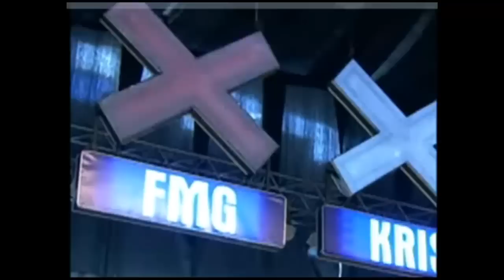PILIPINAS GOT TALENT SEASON 3 EPISODE 8 PART 2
PILIPINAS GOT TALENT SEASON 3 EPISODE 8